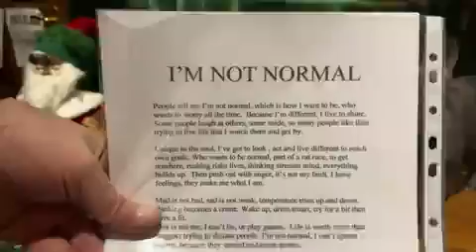I’M NOT NORMAL 30 10 2005 ReallifedreamsmybookI’mwriting@Mycopywrite